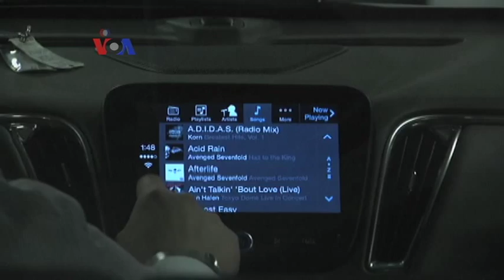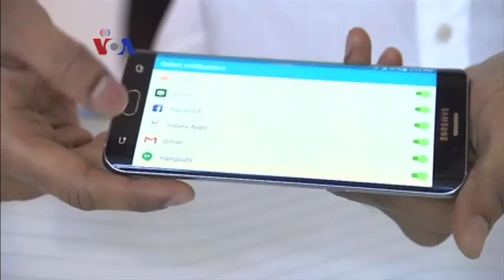Dashboard Pintar Berbasis Android dan Apple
Menjelang akhir tahun, produsen mobil ramai meluncurkan mobil dengan dashboard pintar berbasis Apple atau Android. Dua operating system ini dianggap lebih terpercaya oleh konsumen, sehingga bisa memperluas pangsa pasar bagi produsen otomotif pintar.